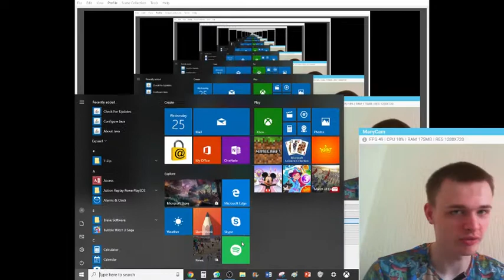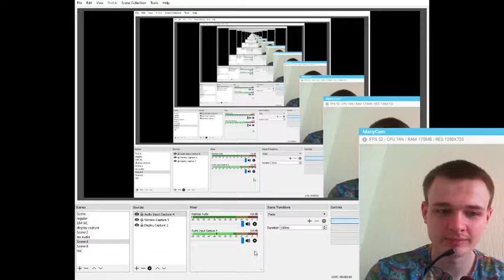NEW Pokemon lets go trailer!